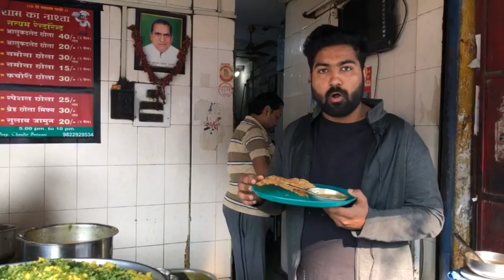Jaripatka breakfast walk | Chole rice | Dal Pakwan | Parth Bajaj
Hello guys, i am extremely sorry for being MIA, I have shot many videos. I will be active now.
Also this was the first video I had shot as a host, but couldn't upload it.
Yes i had put on a lot of weight when I shot this, now it's under control :D

Keep loving and watching the videos.

Mobile phone-

Video credits :- Omkar Bhatia, Thanks man!

Location - Jaripatka market, near Ginger mall